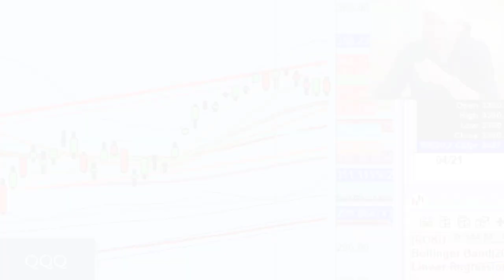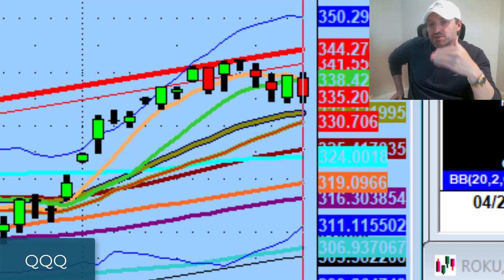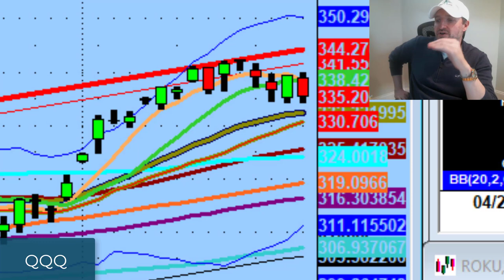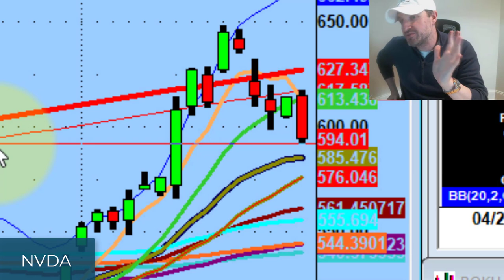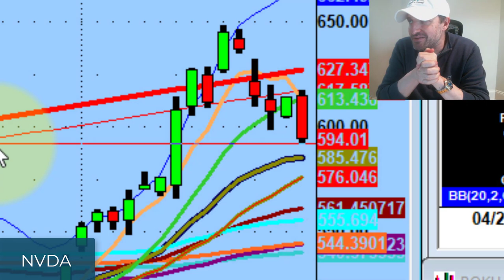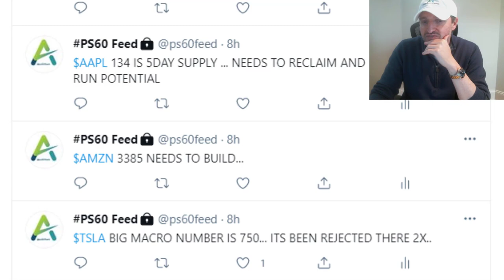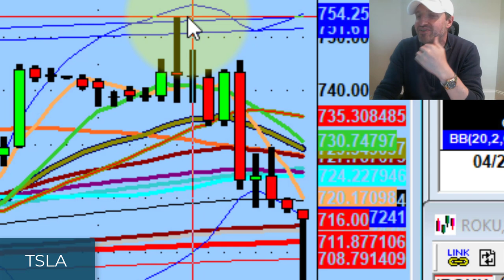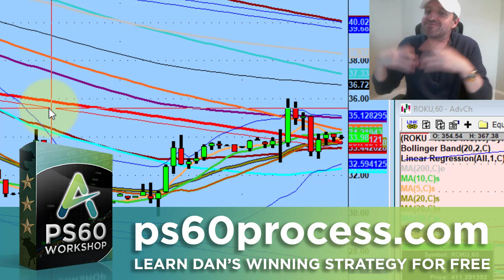The Importance of Second Entries | Daily Stock Market Technical Analysis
Tomorrow was setting up to be a premium trading day until Biden announced his new tax plan.

Tonight we discuss some setups that are still looking promising, a great pivot today on Tesla (TSLA), and the importance of using second entries...

💚 COMMUNITY SUPPORT 💚